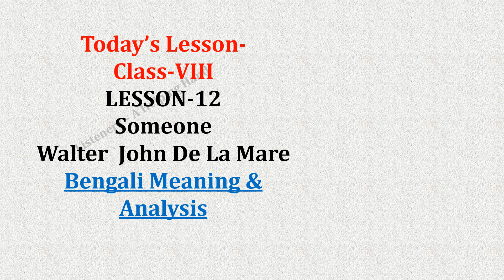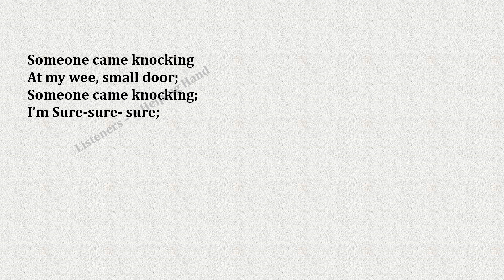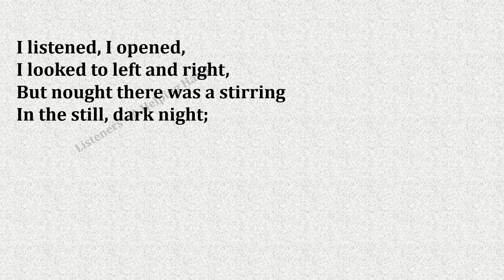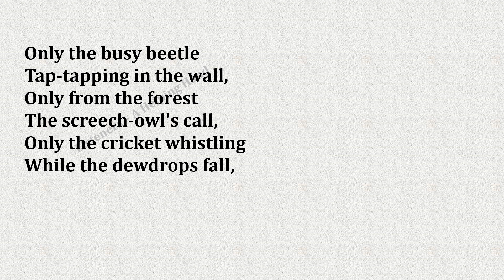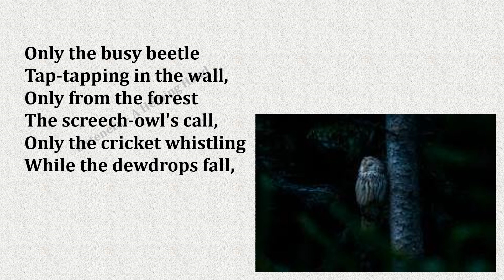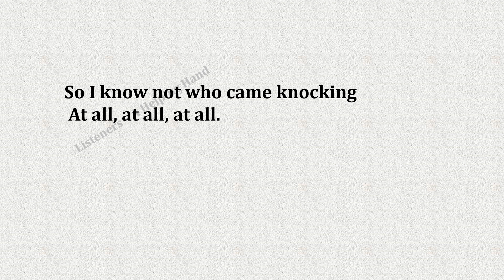Someone // Bengali Meaning & Analysis // Class 8 // Lesson 12 //